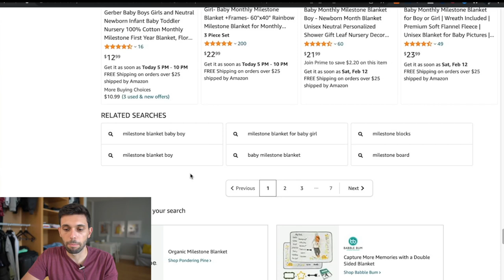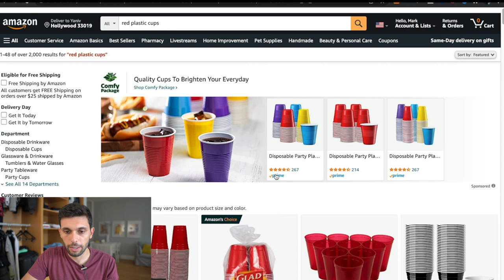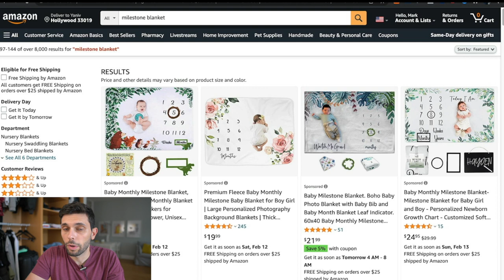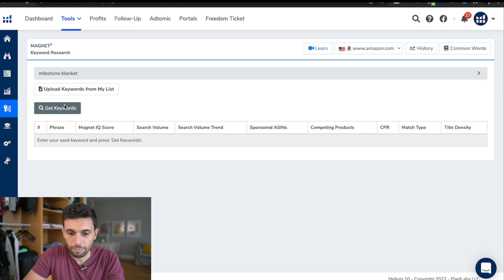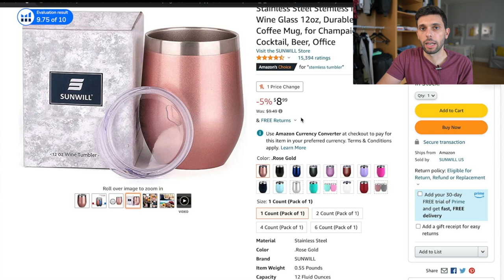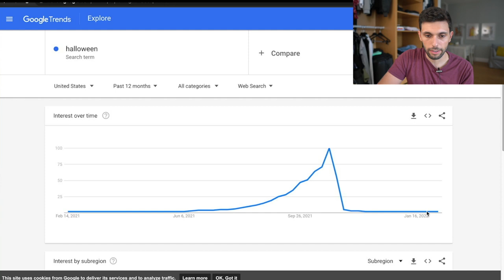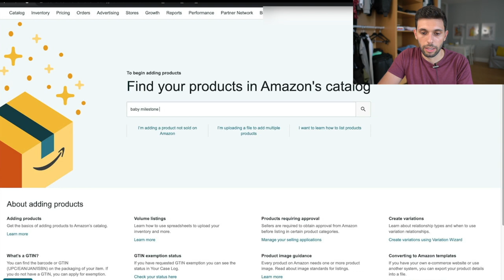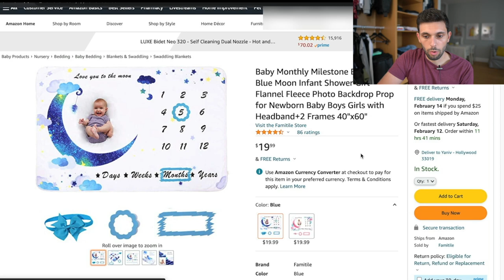How I Find Winning Products To Sell On Amazon FBA in 2023